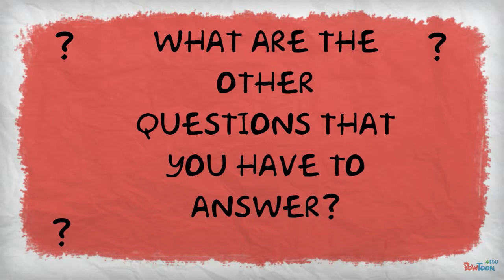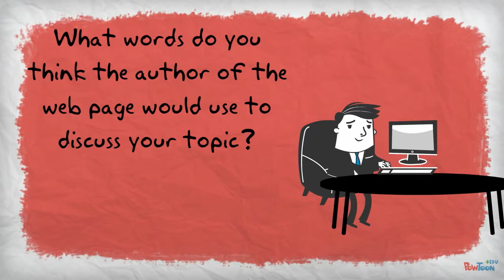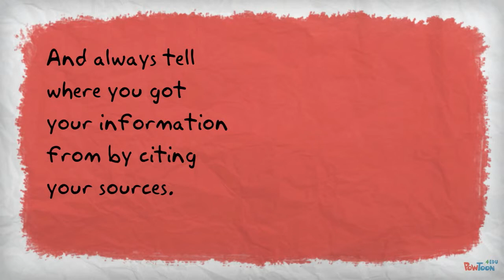Don't Panic! Helping Your Child With A Research Project.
This video is for parents and students, and will walk them through the steps that the student should take when researching information on the Internet.  It's meant to help parents whose kids are "stuck" or overwhelmed as they begin the research process.-- Created using PowToon -- Free sign up . Make your own animated videos and animated presentations for free.  PowToon is a free tool that allows you to develop cool animated clips and animated presentations for your website, office meeting, sales pitch, nonprofit fundraiser, product launch, video resume, or anything else you could use an animated explainer video. PowToon's animation templates help you create animated presentations and animated explainer videos from scratch.  Anyone can produce awesome animations quickly with PowToon, without the cost or hassle other professional animation services require.